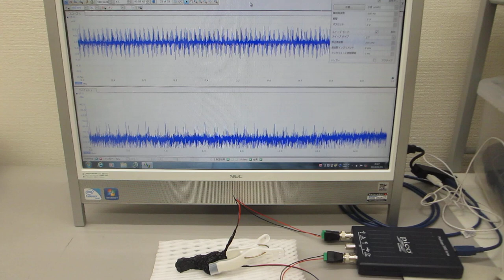超音波テスターによる超音波発振制御実験（ultrasonic-labo）